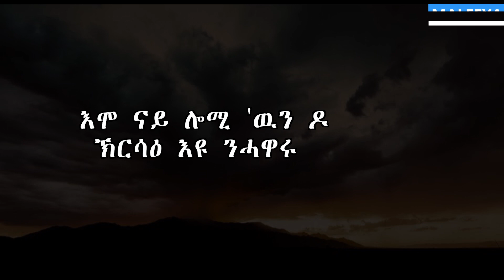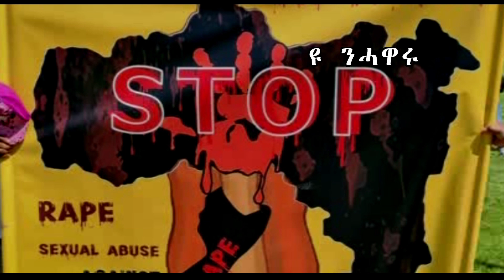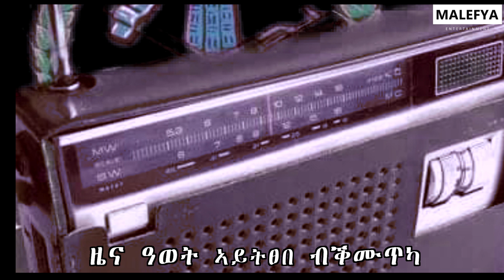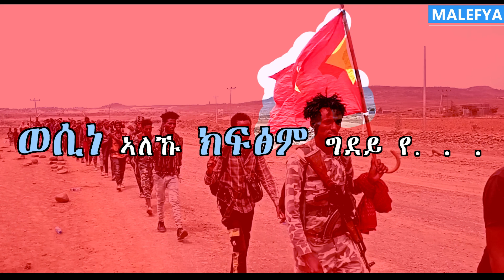Fisseha Haylay (Wedi Tsehay) -'Teberaber' ፍሰሃ ሃይላይ (ወዲ ፀሓይ) - 'ተበራበር' - New Tigrigna Music 2022